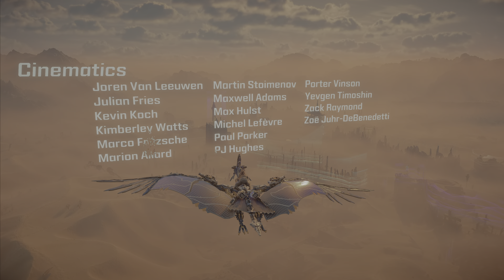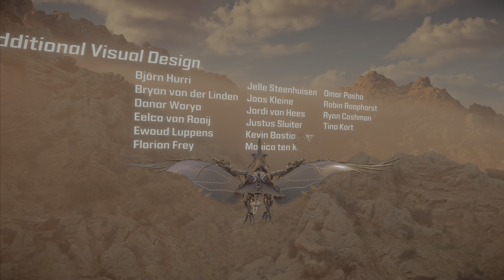HORIZON FORBIDDEN WEST Gameplay Walkthrough Part 16 [4K 60FPS HDR] | Credits